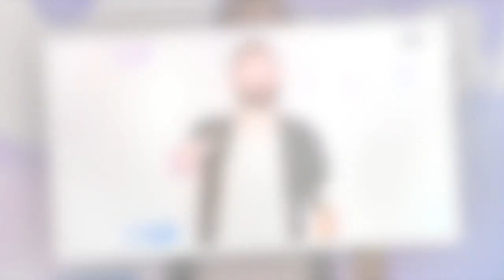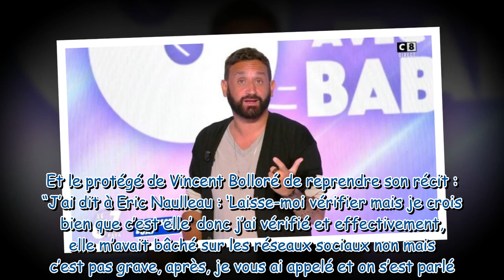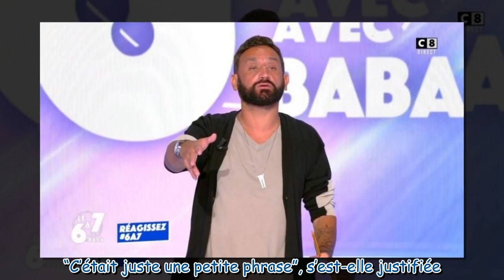Cyril Hanouna intraitable : “bâché” par une chroniqueuse, il règle ses comptes en direct